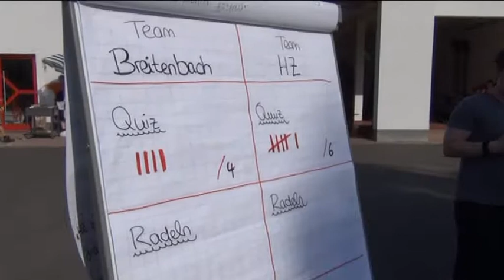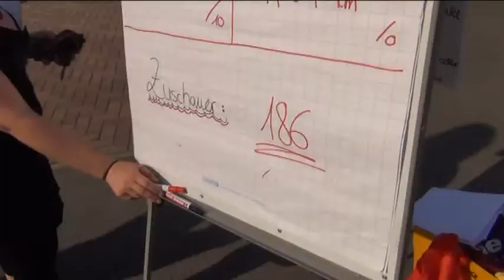HZ in Breitenbach am Herzberg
Vor dem Feuerwehrgerätehaus boten während der HZ Jubiläumsaktion ein paar Bäume zumindest für die Besucher etwas Schatten. Das Breitenbacher und der Bürgermeister glänzten mit excellenten Leistungen